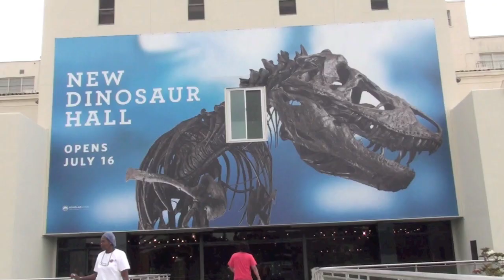Natural History Museum Dinosaur Hall Tour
The Los Angeles County Natural History Museum's newest exhibit, Dinosaur Hall, opens to the public on Saturday July 16! Take a quick video tour of the exciting new hall featuring more than 300 real fossils and 20 complete dinosaurs and ancient sea creatures!

The centerpiece of the exhibit is the T. Rex growth series--the only trio of different aged T. rex specimens in the world!